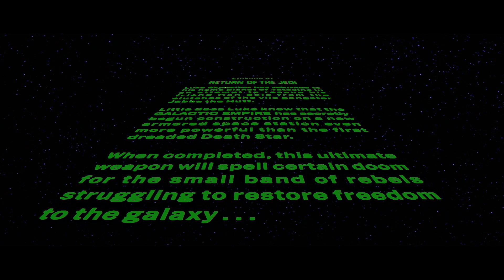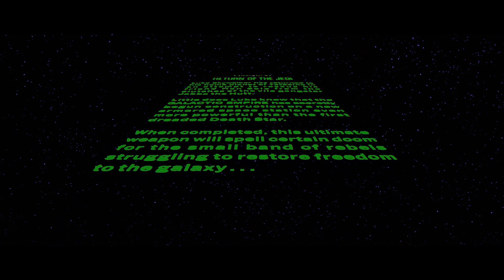Return of the Jedi Crawl in Green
Just a fun little experiment I thought I'd try. I think we can all agree that recoloring the opening crawls of SW is a silly, superficial, and unnecessary change. That said, since it's easy to do, I decided to give it a shot, just out of curiosity. I always associated this movie with the color green (my favorite color, actually), so I went with that. If there's enough interest, I could do others, like RotS in red.